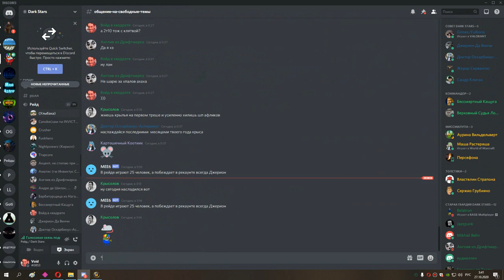4я часть глупый калк не знал что Войд в рейде